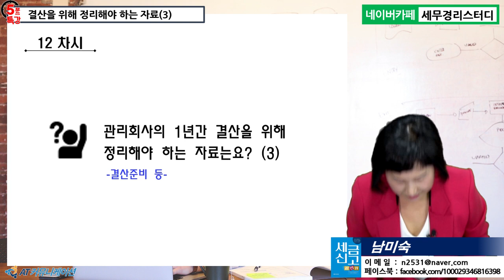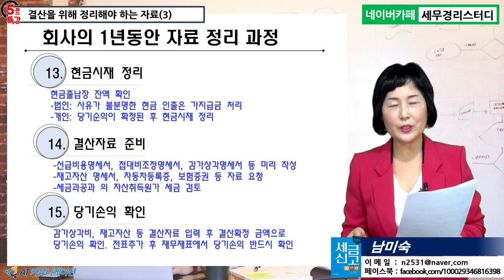#12 [신입사원 세무실무 5분특강] 관리회사의 1년간 결산을 위해 정리해야 하는 자료는요?(3) - 결산준비 등 [남미숙의 5분특강]